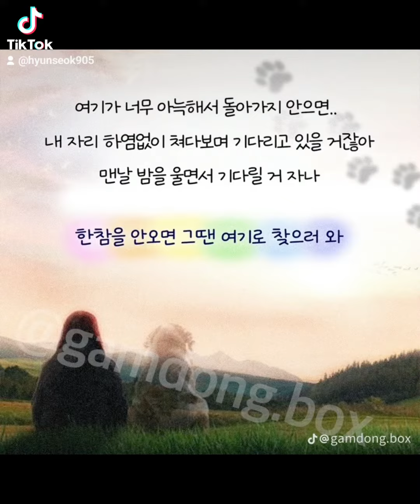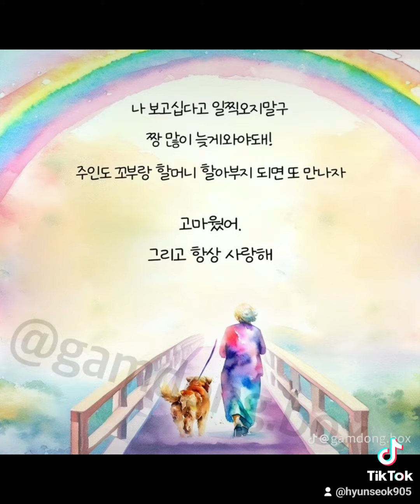무지개 다리 건너기전 반려동물이 마지막으로 전하는 말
대전 애견호텔 상신리 코코네